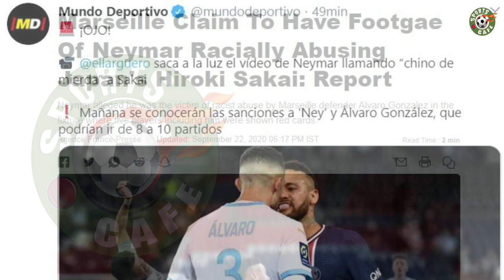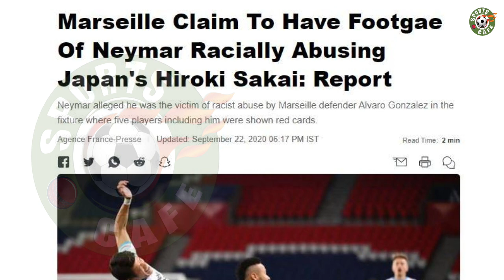Marseille have footage of Neymar racially abusing Japanese right-back Hiroki Sakai: Source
Marseille claim to have footage of Neymar racially abusing Japanese right-back Hiroki Sakai during their Ligue 1 win over Paris Saint-Germain earlier this month, a source close to the club said.